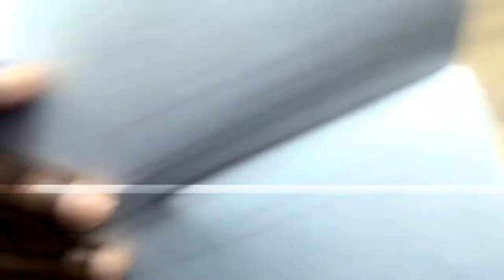Robert Richie Vlog #003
You can only see a star shine at night so embrace the unknown, Because you never know.